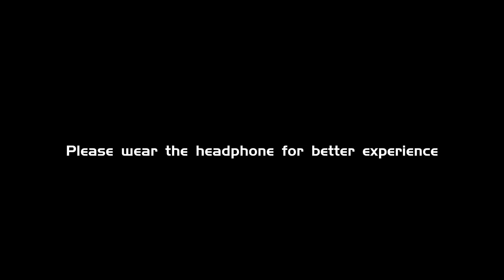Ride Around Srilanka | Day-01 | Episode-02 | Collaboration with @Madarasi Vlog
Colombo-Bambarakanda
link👇👇👇